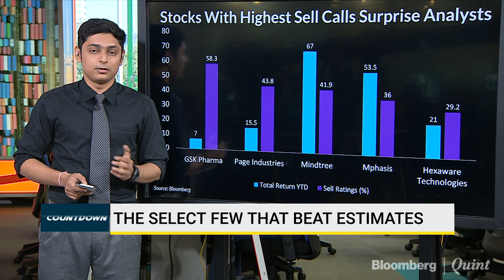ChartOfTheDay: Here Are The Stocks That Surprised Analysts This Year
The least recommended stocks at the start of the year have managed to beat the benchmark indices.